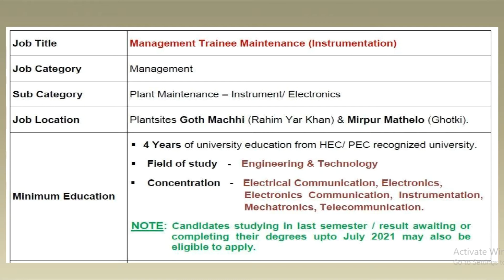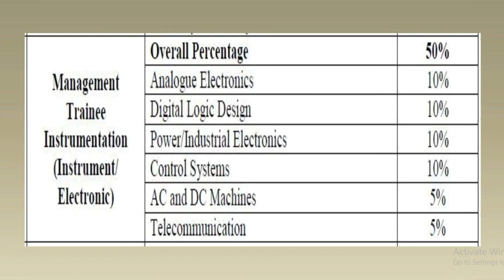NTS Fertilizer Instrumentation (Instrument/ Electronic) job Details & test syllabus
In this video I am going to teach you exact method How to Pass NTS for Fauji Fertilizer Company FFC Paid Internship Program & Management Trainee Maintenance Program 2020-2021  which you can watch now.
You are watching Vision Avenue Channel. The purpose of this channel is to provide Jobs  Update in Private and Govt Sector.
Vision Avenue provides Important questions for jobs tests preparation related to FPSC, PPSC, NTS, PTS, CTS, OTS​​​ & all types of departmental tests which are held in Pakistan.